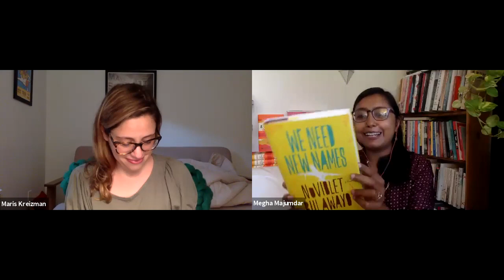Megha Majumdar with Maris Kreizman: A Burning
Join author Megha Majumdar for a discussion of her book A Burning. Megha is joined by Maris Kreizman. Purchase a copy

For readers of Tommy Orange, Yaa Gyasi, and Jhumpa Lahiri, an electrifying debut novel about three unforgettable characters who seek to rise–to the middle class, to political power, to fame in the movies–and find their lives entangled in the wake of a catastrophe in contemporary India. Taut, symphonic, propulsive, and riveting from its opening lines, A Burning has the force of an epic while being so masterfully compressed it can be read in a single sitting. Majumdar writes with dazzling assurance at a breakneck pace on complex themes that read here as the components of a thriller: class, fate, corruption, justice, and what it feels like to face profound obstacles and yet nurture big dreams in a country spinning toward extremism. An extraordinary debut.

Megha Majumdar was born and raised in Kolkata, India. She moved to the United States to attend college at Harvard University, followed by graduate school in social anthropology at Johns Hopkins University. She works as an editor at Catapult, and lives in New York City. A Burning is her first book.

Maris Kreizman is the host of the LitHub podcast, The Maris Review, the creator of Slaughterhouse 90210, a blog and book (Flatiron Books, 2015) that celebrates the intersection of literature and pop culture. She's a writer and critic, as well as a former book editor and, most recently, she was the editorial director of Book of the Month.